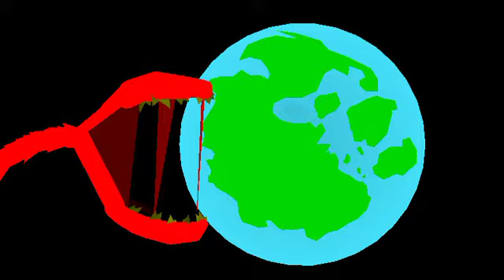friend Revenge Trollge got his day ruin